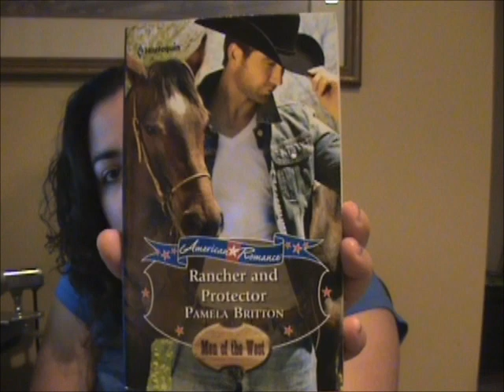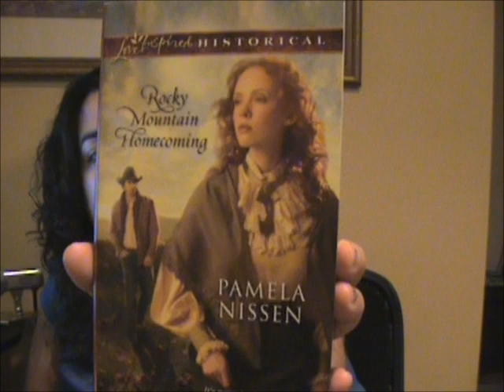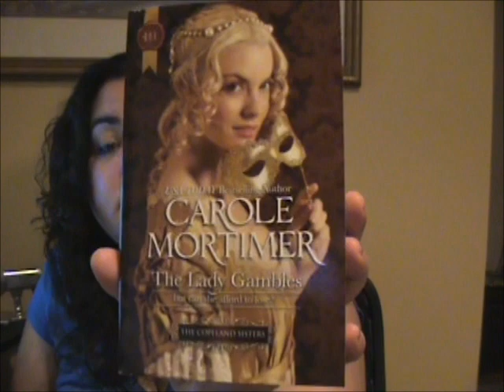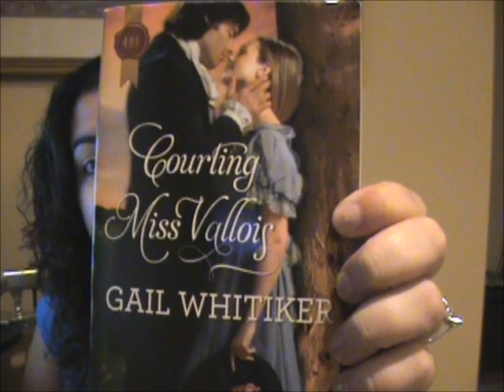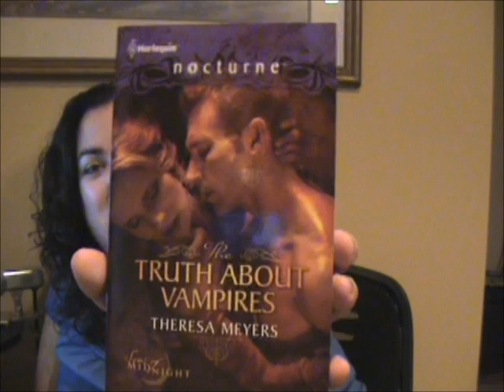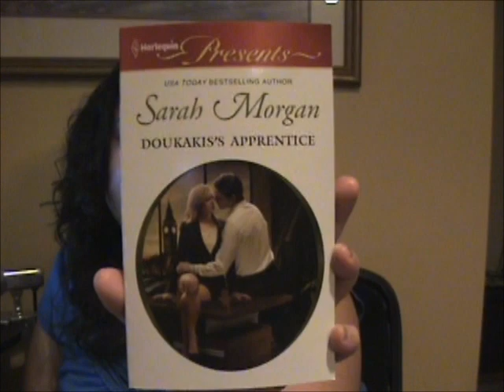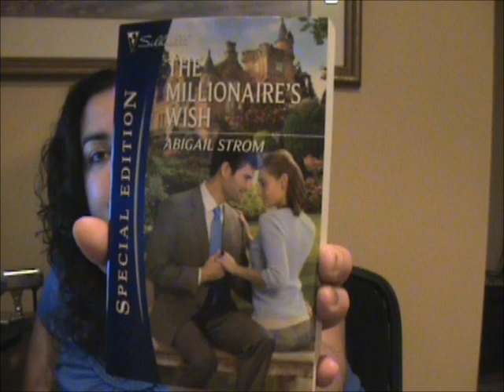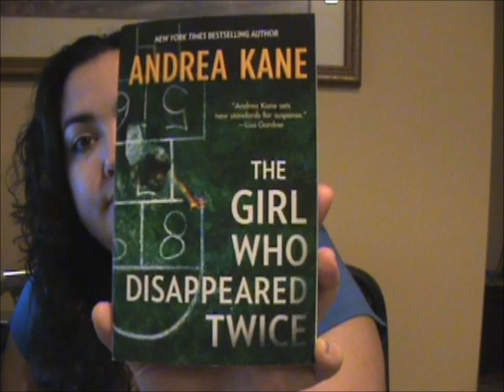Free Book Haul